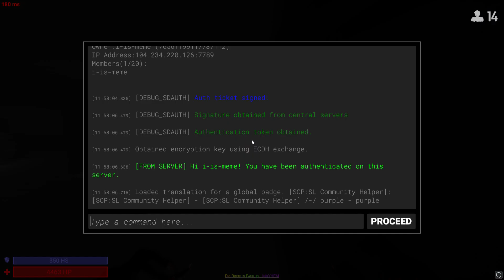getting bullied as dog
server: dr brights mayhem